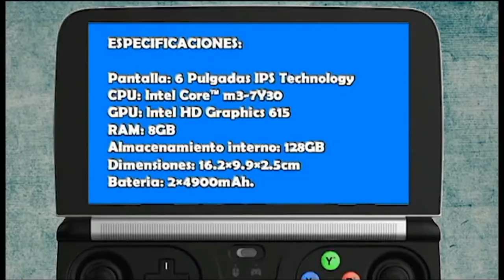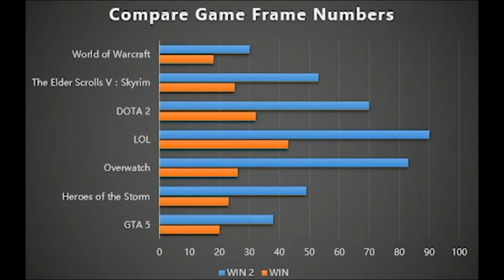GPD WIN 2: Caracteristicas, Especificaciones y Precio [Español].[Handheld PC / PC Gaming de mano]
GPD WIN 2: Caracteristicas, Especificaciones y Precio [Español]